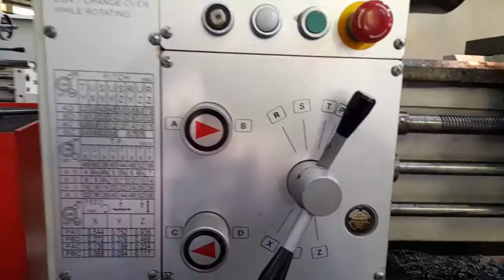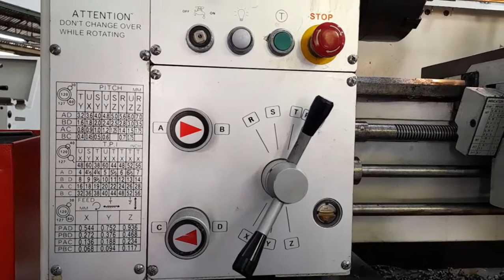TIỆN REN THANG NGOÀI - Cutting trapezoid Threads on a Lathe - Kỹ thuật tiện